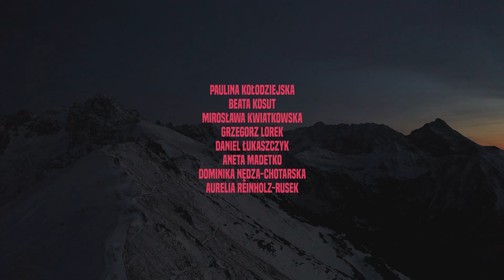Kolęda 2020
Szanowni Państwo, drodzy Przyjaciele,
ten dziwny rok zbliża się do końca. Dla wszystkich nas trudny, dla wielu dramatyczny. Tym razem nasz świąteczny film jest więc bardziej refleksyjny. Chcemy się jednak z Wami podzielić nadzieją. Dziękujemy, że jesteście z nami.

Miejcie dobre Święta!